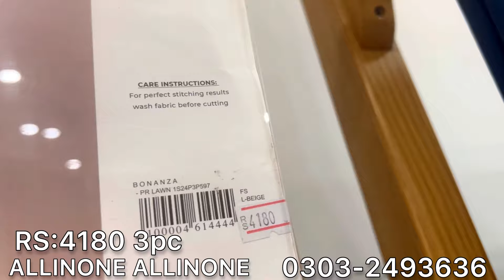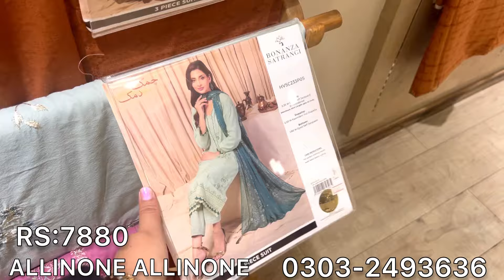Bonanza Satrangi Eid Sale 2024 | affordable prices